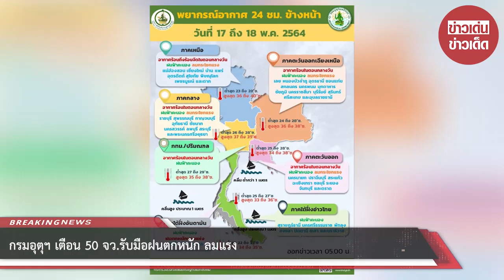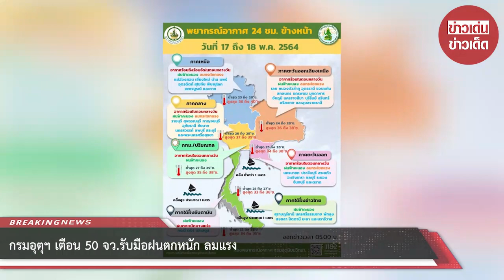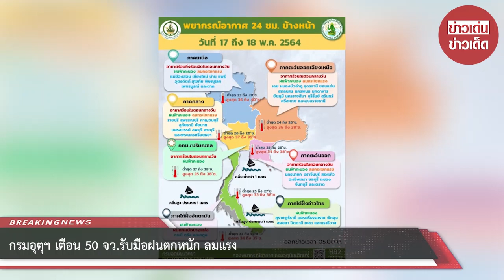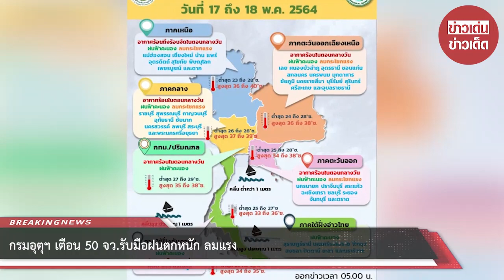กรมอุตุฯ เตือน 50 จว.รับมือฝนตกหนัก ลมแรง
ขอขอบคุณที่มาจาก: กรมอุตุนิยมวิทยา
ขอขอบคุณข้อมูลจาก: